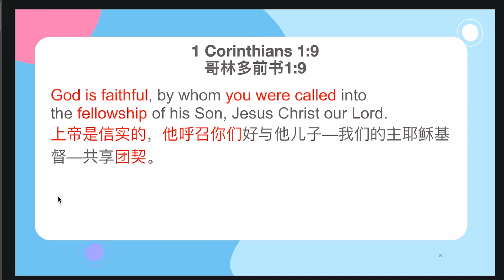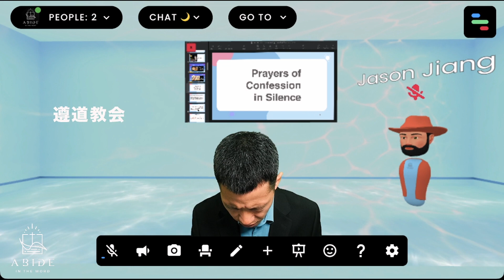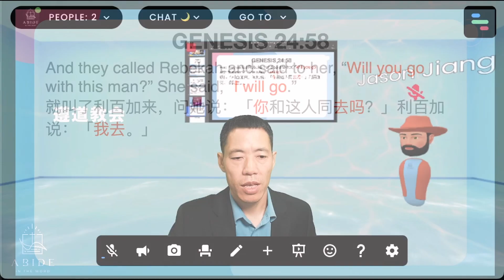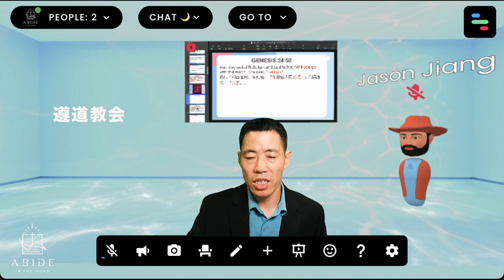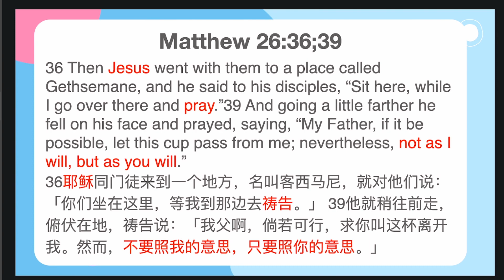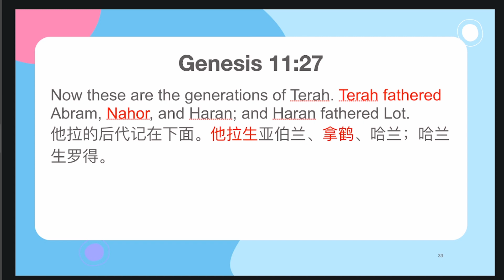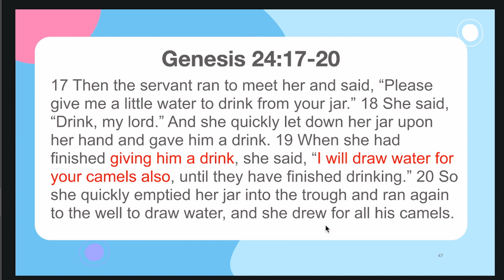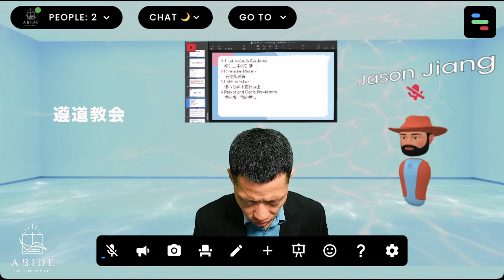Into the Unknown|Abide In The Word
--following the will of God
Genesis 24:1-67

Welcome to the official YouTube channel of Abide in the word (A.I.T.W).
Abide in the word (A.I.T.W) is a gospel-centered non-denominational church, an immersive ecosystem of Church campus, serving local churches and bible study care groups and families; assembly scattered, let people feel real together both in person and online, a new form of church, Yet to come.Abide in the word (A.I.T.W)  Metaverse campus is not a local church replacement, but an alternative option for people who aren’t able to gather physically in person, as a substantial extension of local church.